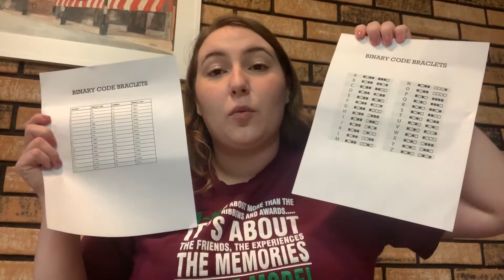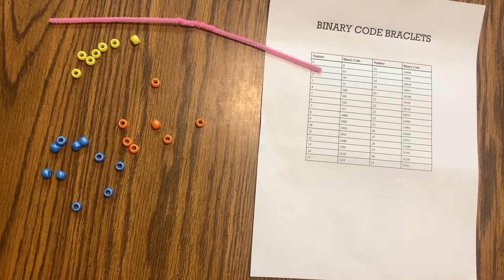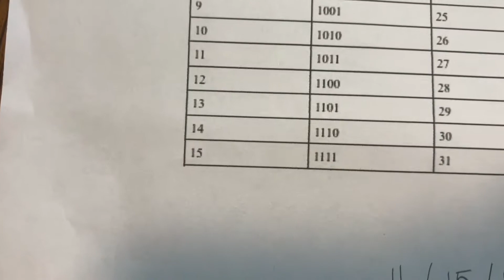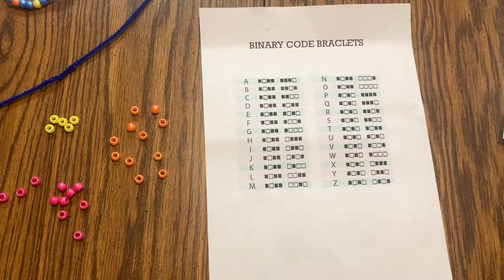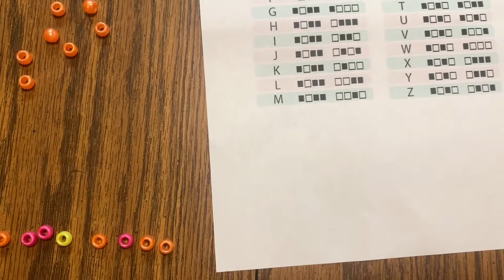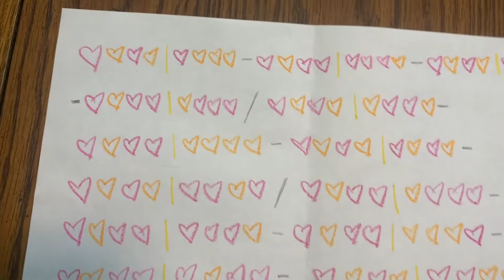STEAM Activity: Binary Code Bracelets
STEAM Lesson 2: Binary Code Bracelets

In this lesson learn about binary computer code and make your own binary code bracelet! You will learn how to make a stylish bracelet that has a binary code for your birthday or the first letter of your name. Also, learn how to decode a secret message and write your own with binary code!

Supplies Needed for Activity:
- 3 different colored pony beads
- A pipe cleaner
- Scrape piece of paper
- Writing Material

“Birthday Binary Code for Kids.” Kids STEAM Lab, 19 July 2016,

Gorden, Beth. “Birthday Coding Bracelet.” 123 Homeschool 4 Me, 26 Mar. 2019,

For More Information about Illinois Extention and other Activities check out